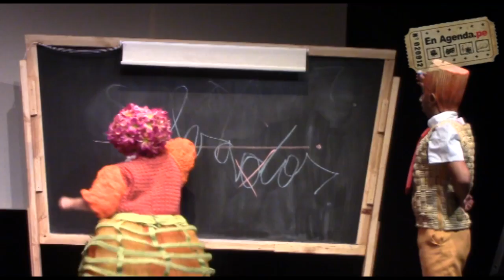Salvador | En Agenda.Pe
El Centro Cultural de la Universidad del Pacífico y La Nave Producciones nos ofrecen el espectáculo familiar Salvador.

La obra cuenta la historia de un grupo de niños que no encajan en las convenciones sociales de lo que se considera normal. A través de la puesta en escena, conoceremos su mundo, sus sentimientos y su vínculo con el mundo adulto. Este último está representado por excéntricos maestros, quienes realizan denodados esfuerzos para que estos niños sean “normales”. Los profesores llevan a cabo esa tarea con especial empeño porque tienen la plena convicción de que están haciendo lo mejor para los niños.

Salvador, un famoso y exitoso arquitecto, ha sido convocado para unir dos pueblos separados por un río. Dicho encargo se torna complicado, pues la presión que ambos pueblos ejercen para resolver su problema lo frustra. En medio de unas disputas, Salvador termina cayendo al río.

Ahí se sumerge mágicamente en una etapa de su vida que lo marcó para siempre: su niñez.

Se encuentra con amigos de la infancia en su colegio, que están castigados por diferentes motivos, pero pronto descubren que no existe una sola forma de resolver las cosas y que juntos podrán solucionarlas.

En Salvador, descubriremos lo maravilloso que es ser único, diferente e imperfecto en un espectáculo para toda la familia, lleno de humor y sensibilidad. La música en vivo, el gesto, el cuerpo y el movimiento nos llevarán a un viaje donde no se necesita ser “normal” para ser feliz.

El elenco se encuentra compuesto por Montserrat Brugué, Andrea Fernández, Eduardo Ramos, Lilia Romero y Diego Sakuray. La obra se estrena el sábado 06 de mayo a las 4:00 p.m. en el Teatro de la Universidad del Pacífico, ubicado en Jr. Sánchez Cerro 2121, Jesús María.

Las entradas se encuentran a la venta en Teleticket.